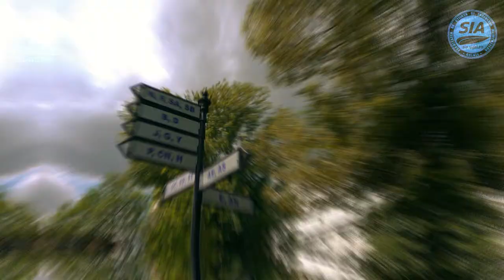Clip SIA Admitere 2020